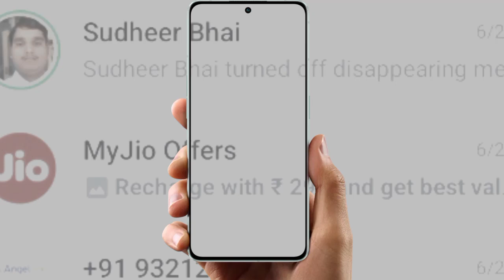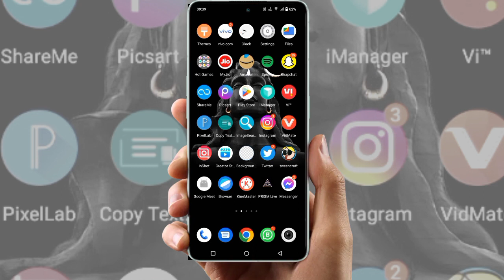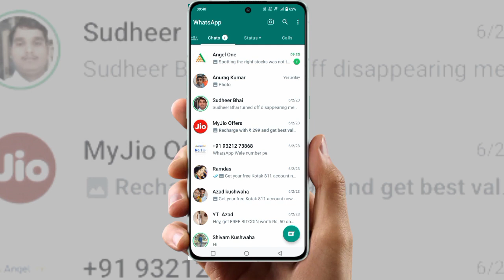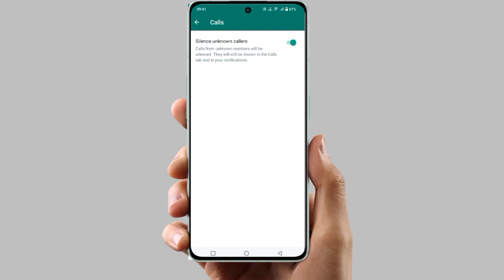Silence unknown callers Whatsappnot showing|Whatspp silence unknown callers Whatsapp New Update call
Cover Topic : -
silence unknown callers whatsapp
not showing
tamil
ios
what is silence unknown callers
iphone
what does silence unknown callers
on iphone
whatsapp silence unknown callers
iphone
ios
android
not showing
whatsapp call privacy settings
whatsapp call privacy iphone
malayalam
whatsapp call privacy
whatsapp video call privacy in hindi
whatsapp par call privacy kaise
lagaen